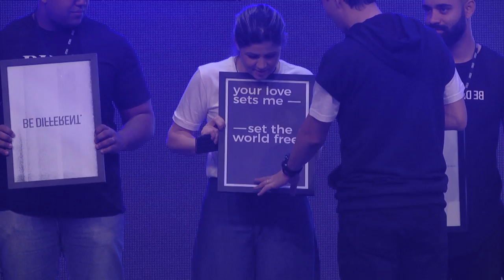Conferência Ignição | Pr. Lucas Galdino e Ignição Music | 15/07/17